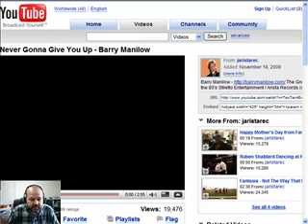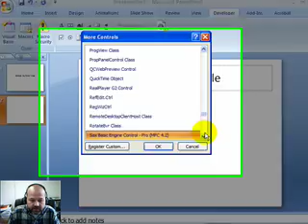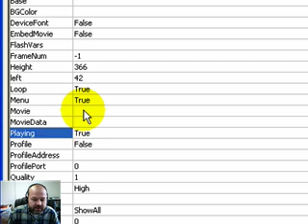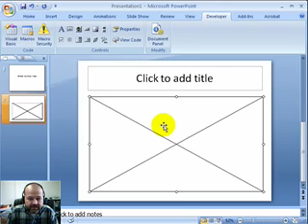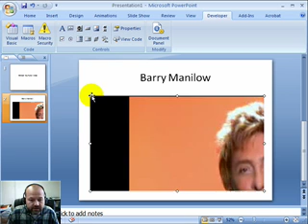Embed YouTube Movie into PowerPoint 2007